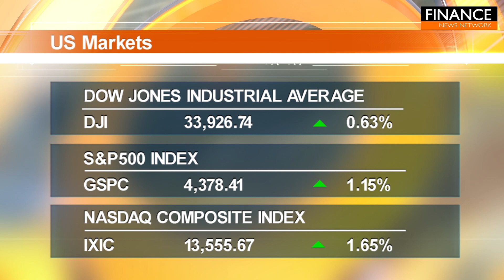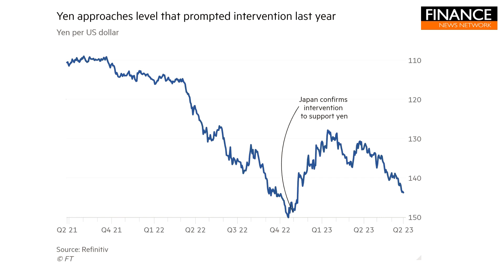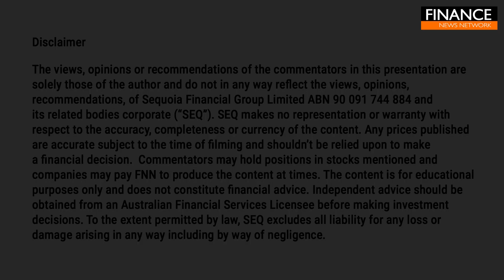Nasdaq rallies as investors dive back into tech: Aus shares to open higher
The Nasdaq has gained 29.5 per cent this year, on pace for its best first half in 40 years.